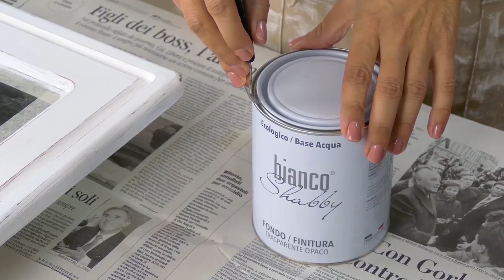Pittura senza carteggiare una cucina in stile decapato shabby chic con la chalk paint biancoShabby®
Tutorial fai da te semplice: come rinnovare una cucina senza carteggiare e realizzare un effetto decapato in stile shabby chic con la chalk paint biancoShabby®

Come si pittura una cucina senza carteggiare? Si può ricolorare una cucina in legno di bianco con la vernice a gesso biancoShabby®? Come si ottiene un effetto decapato shabby chic? Quanto costa fare il restyling fai da te della cucina con la chalk paint biancoShabby®? Come si protegge una cucina dipinta con la chalk paint?
Queste sono solo alcune dei dubbi più frequenti dei nostri clienti riguardo il rinnovo della cucina.

Abbiamo realizzato questo breve video tutorial per rispondere a tutte le vostre domande.
Con la chalk paint biancoShabby® è possibile pitturare la cucina senza carteggiare ottenendo un risultato perfetto.
Inoltre è molto semplice ed economico!
Per questo restyling abbiamo speso:
- Chalk Paint Bianco Naturale biancoShabby® 2,5 litri = 52,90 €
- Fondo/Finitura biancoShabby® 1 litro = 29,90 €
- Pennelli e accessori vari = 14 €
In pratica per il rinnovo totale di una cucina abbiamo speso solo 96,80 €!

Ma nella pratica come si fa a trasformare una cucina in stile decapato shabby chic?
Il procedimento è questo:
1) Smontare ante e pomelli
2) Opacizzare bene la superficie con una spugnetta abrasiva scotch-brite (non serve carteggiare, ma solo opacizzare)
3) Sgrassare bene con acqua calda e bicarbonato e asciugare con un panno pulito
4) Dipingere con la chalk paint biancoShabby® (noi abbiamo usato il Bianco naturale ma tu puoi scegliere il colore che preferisci)
Aspetta 12 ore per lasciar asciugare la vernice
5) Stendi la seconda mando di colore
Aspetta 24 ore
6) Carteggia i bordi per creare un effetto decapato shabby chic (in pratica una sorta di "effetto bordi rovinati")
7) Proteggi la cucina con il Fondo/Finitura trasparente opaco biancoShabby®. Stendi la finitura molto bene evitando accumuli di prodotti.
Aspetta 12 ore
8) Stendi la seconda mano di Fondo/Finitura trasparente opaco biancoShabby®

Finito!
Ora tocca a te!

❤️ Tutorial Shabby – Tutorial Industrial – Tutorial Professionali – Tutorial Shabby Chic Fai da Te